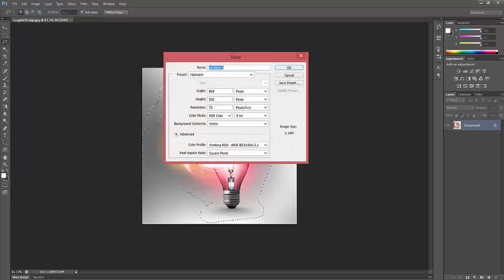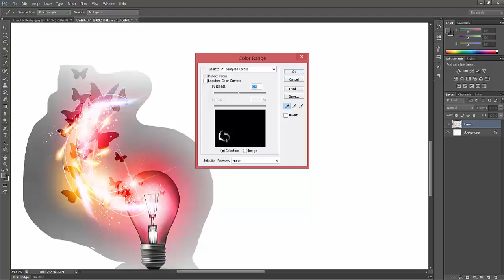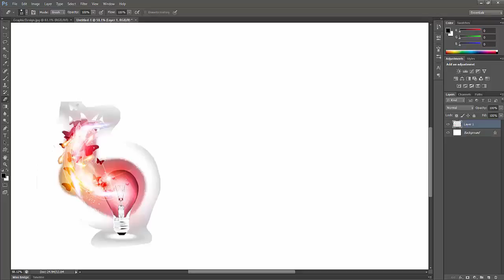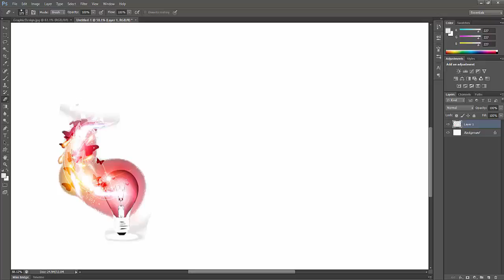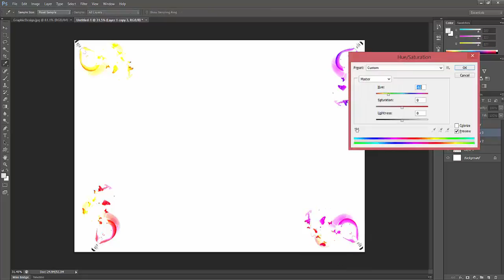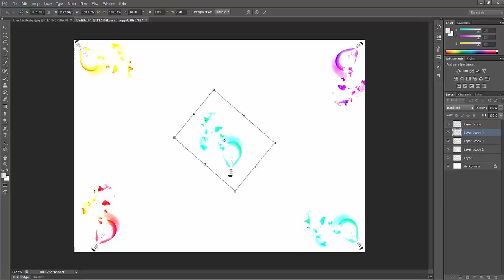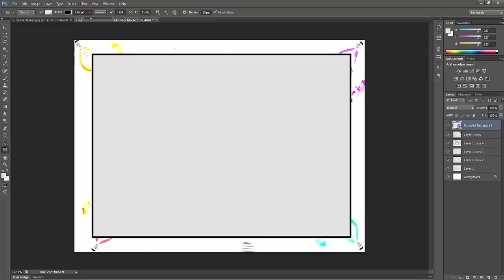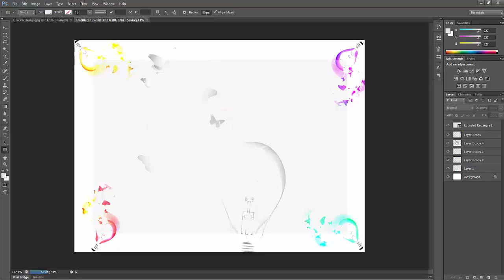037 Photoshop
تعلم فوتوشوب باحتراف مع امثله قويه ودمج برنامج رسم المجسمات الماكس مع الفوتوشوب